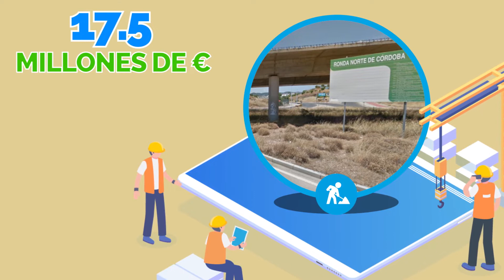Hitos del Gobierno del cambio en Córdoba